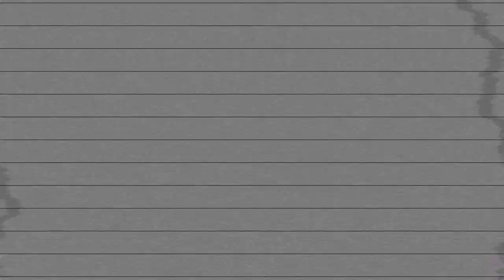Edo Faiella JTC JOTM December Showdown (FINAL)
A few months back I qualified for the JTC JTCjamofthemonth final, and here's my entry for this December showdown! I could youse your support: please, head over to the JTC Jam the Month Facebook group and vote for me, until dec 29 - and let your friends know!